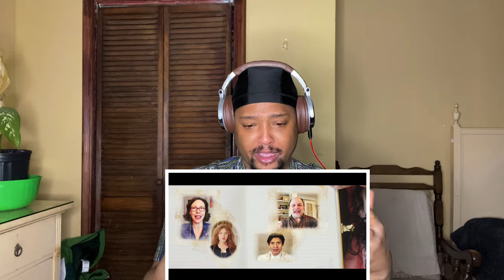Cinderella Medley by Todrick - Starring Brandy Reaction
Hi, I'm JAYBEE This is my channel about Reacting to all types of music and life situations that we go through! yes
If youre someone who has a great appreciation for all types of music and just love to have kitchen table talk this is the channel for you so subscribe to my channel.
My channel publishes videos that focus on Reactions, Health, Love , Equality, relationships friendships and much more! please join me!
Where else you can find me:
Please contact Joshua